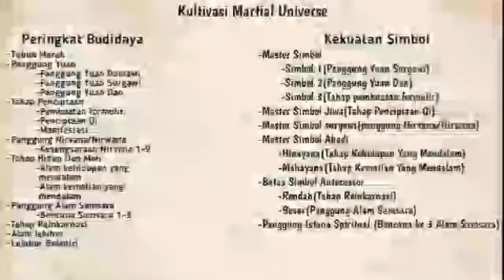Wu Dong Qian Kun Season 13 Episode 3 Chapter 1-2